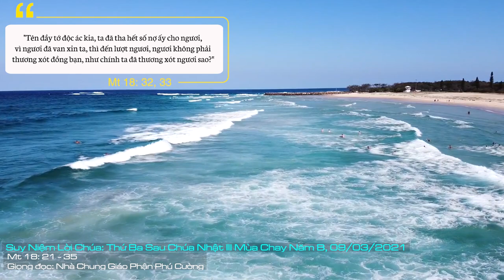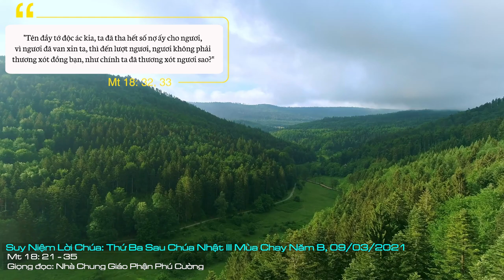Suy Niệm Lời Chúa: Thứ Ba Sau Chúa Nhật III Mùa Chay Năm B, 09/03/2021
Thứ Ba Sau Chúa Nhật III Mùa Chay Năm B: Xin ban ơn thêm sức cho chúng con cũng biết không ngừng tha thứ mọi lỗi lầm cho anh chị em chúng con.
Tha thứ - nói thì dễ, nhưng thực hành thì không phải là việc đơn giản. Có lẽ, ai trong chúng ta cũng có không ít lần kinh nghiệm về việc tha thứ cho một ai đó khi họ xúc phạm đến mình.
Trang Tin Mừng này cho chúng ta thấy dụ ngôn về sự tha thứ. Ông chủ đã tha nợ cho người đầy tớ nợ 10.000 yến vàng. Vậy mà người đầy tớ ấy lại không xóa nợ cho đồng bạn với số nợ 100 quan tiền. Một sự chênh lệch món nợ rất lớn. Cũng vậy, ông chủ là Thiên Chúa luôn tha thứ tội lỗi cho chúng ta mỗi lần chúng ta sám hối ăn năn, trong khi chúng ta là những đầy tớ lại không biết tha thứ cho nhau?
Có khi chúng ta lầm tưởng như Phêrô khi tỏ vẻ tha thứ nhiều lần cho anh em mình (tới 7 lần). Với Thiên Chúa, Ngài muốn chúng ta tha cho anh chị em mình không dừng lại ở số lần, nhưng phải tha thứ luôn mãi, bởi vì Chúa luôn tha thứ cho chúng ta.
Không phải hằng ngày chúng ta cầu nguyện với Chúa Cha: “xin tha nợ cho chúng con như chúng con cũng tha cho người có nợ (lỗi) với chúng con”. Bởi khi chúng ta thứ tha là khi chúng ta được tha thứ. Chính Đức Giêsu đã khẳng định nếu chúng ta không tha thứ cho anh em mình thì Chúa Cha cũng sẽ đối xử với chúng ta như vậy.
Lạy Chúa, Chúa luôn quảng đại tha thứ tội lỗi cho chúng con khi chúng con sám hối và nài xin lòng thương xót của Ngài. Xin ban ơn thêm sức cho chúng con cũng biết không ngừng tha thứ mọi lỗi lầm cho anh chị em chúng con. Amen.